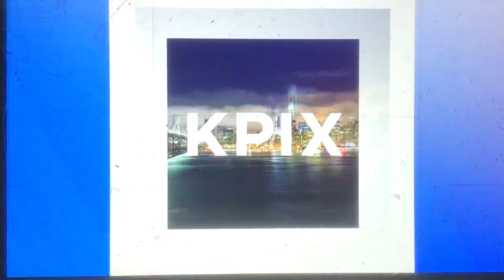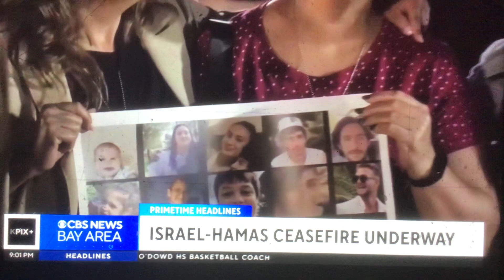KPIX CBS News Bay Area “Primetime Edition” at 9pm on KPYX “KPIX Plus” open November 23, 2023